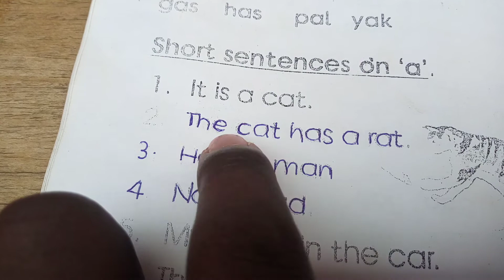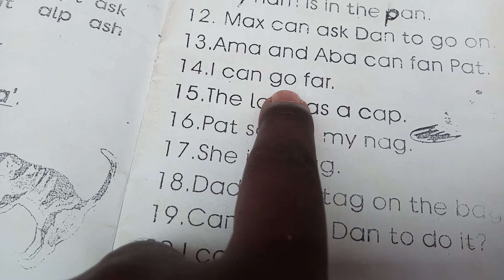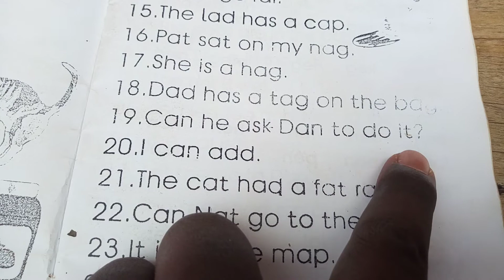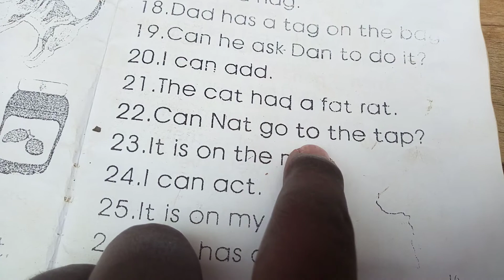sentences on three letter words with 'A' in them